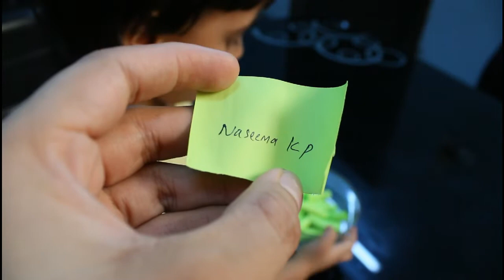Giveaway winnerനമ്മുടെ giveaway ന്ടെ വിജയി ആരെന്ന് നോക്കാം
giveawaywinner#Nishanaskitchen